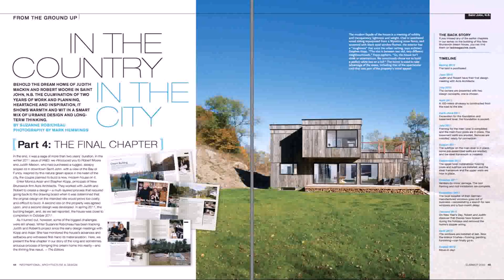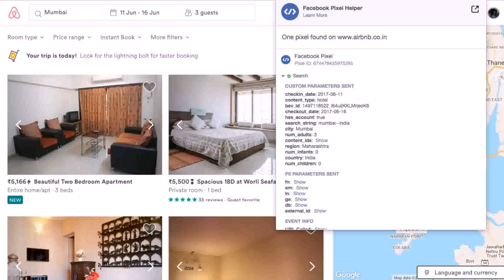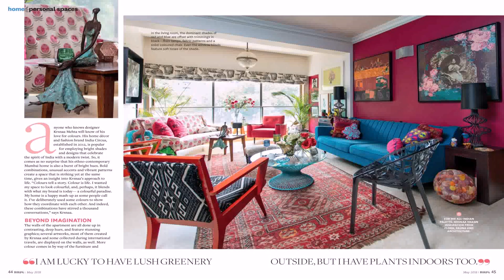Interior Design India Facebook